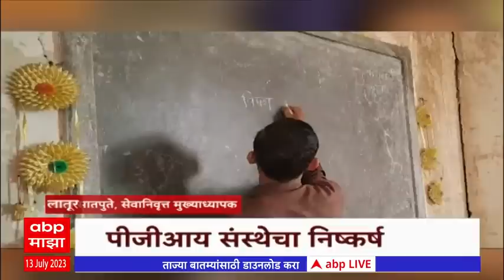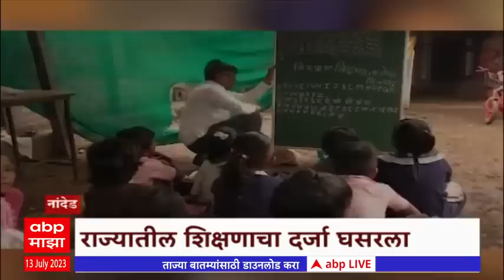Maharashtra Education: शिक्षणाचा दर्जा दुसऱ्या क्रमांकावरून सातव्या क्रमांकावर घसरला Special Report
Maharashtra Education: शिक्षणाचा दर्जा दुसऱ्या क्रमांकावरून सातव्या क्रमांकावर घसरला  Special Report  केंद्रिय शिक्षण मंत्रालयाने 'परफॉर्मन्स ग्रेडिंग इंडेक्स २.०' हा अहवाल जाहीर केला असून त्यात महाराष्ट्राची कामगिरी घसरल्याचे स्पष्ट झाले आहे.